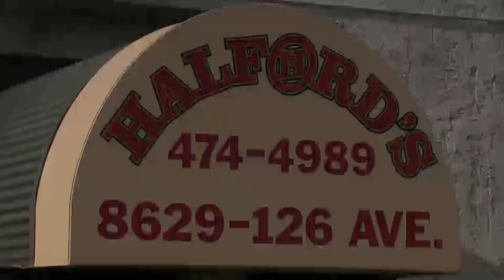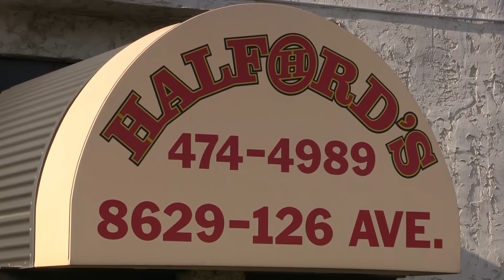Trapping Inc Ep 8 S2 Blind set winter otter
Rich is on the northern Alberta line chasing midwinter otter.